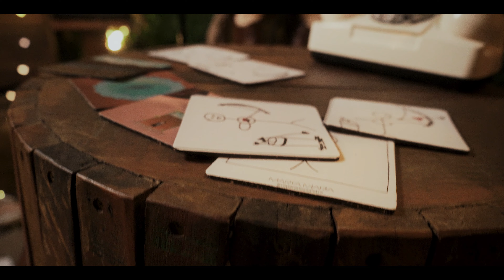Marta Maria | Eu tô entrando tá? (Deluxe) | ao vivo no Gansaral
Ficha técnica:
Marta Maria: voz e guitarra
Mafê: violino
Renan Dias: baixo acústico

Direção de palco/cenário: Marta Maria
Produção de campo: Isabella Piazza
Direção e produção audiovisual: Rawziski Registros Musicais
Câmeras: Diogo Gauziski e Isabelle Menegasse
Edição de Vídeo: Diogo Gauziski

Gravado no Gansaral - Casa de Cultura, em São Paulo.